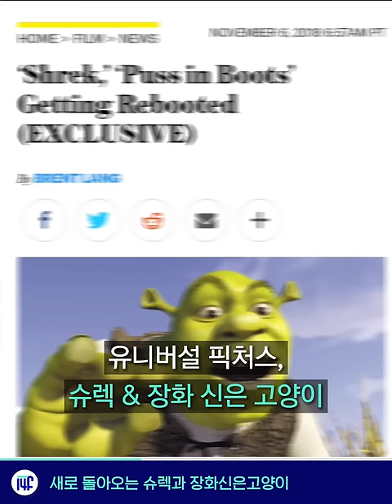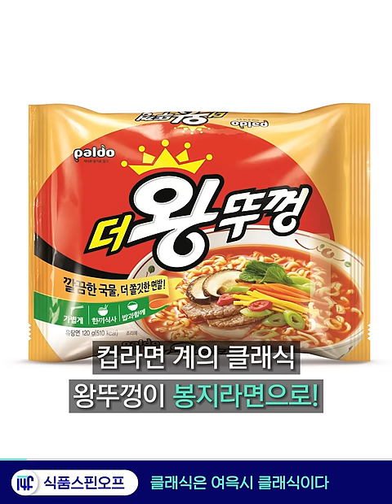소문 전달만 해도 2차 가해가 될 수 있다 / 14F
2차 가해, 피해자에게 말하기 전에 생각했나요?

00:01 피해자에게 소문 전달도 2차 가해
00:35 새로 돌아오는 슈렉과 장화신은고양이
00:58 클래식은 여윽시 클래식이다
01:32 안전 사각지대에 놓인 취약계층